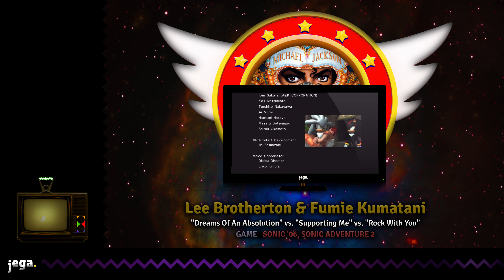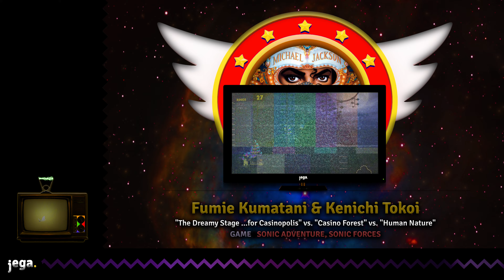jega. | Michael Jackson's "super-sonic symphony" Dance mix.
made for fans of both the video game franchise and King of Pop: this mix celebrates 30 years of iconic lyrics and lasting melodies, combining the stellar soundtracks of SonicTheHedgehog and the majestic vocals of MichaelJackson.

TRACKLIST:

0:00:00 - Stranger In Moscow (London Symphony Orchestra Cover)
0:01:01 - Stranger In Moscow vs. Sonic 3 End Credits
0:01:47 - Rock With You vs. Dreams Of An Absolution & Supporting Me
0:06:10 - P.Y.T. (Pretty Young Thing) vs. Planet Wisp
0:07:03 - P.Y.T. (Pretty Young Thing) vs. Kenichi Tokoi - The Palace That Was Found
0:08:13 - Smooth Criminal & Bad vs. Throw It All Away (Instrumental)
0:09:37 - Beat It vs. E.G.G.M.A.N. (Instrumental)
0:11:20 - Billie Jean vs. Bullet Station
0:12:52 - Billie Jean vs. Chemical Plant (Act 1) & Metropolis Zone (Act 1)
0:14:27 - Remember The Time vs. Death Egg Zone (Act 1) & The White Of Sky
0:14:41 - Remember The Time vs. Death Egg Zone (Act 2) & The White Of Sky

0:16:05 - Jam vs. Carnival Night Zone (Act 1)
0:16:46 - Jam vs. Launch Base Zone (Act 1) vs. Hill Top Zone (Act 1)
0:17:44 - Why You Wanna Trip On Me vs. Mushroom Hill Zone (Act 1)
0:18:20 - Why You Wanna Trip On Me vs. Mystic Cave Zone (Act 1)
0:19:13 - They Don't Care About Us vs. Unknown From M.E.
0:20:17 - Slave To The Rhythm vs. Network Terminal (Interior)
0:21:12 - Blue Gangsta vs. Lava Reef Zone (Act 1)
0:22:04 - Blood On The Dance Floor vs. Red Hot Skull ...for Red Mountain
0:22:56 - Blood On The Dance Floor vs. Danger On The Dance Floor (Mini-Boss)
0:23:49 - Blood On The Dance Floor vs. Act 1 Boss & Nega-Wisp Armor [Phase 2]
0:24:25 - Best Of Joy vs. Act 1 Boss, Nega-Wisp Armor [Phase 2] & Marble Garden Zone (Act 1)
0:25:10 - Blame It On The Boogie vs. Marble Garden Zone (Act 2) vs. Bright Sound ...for Dry Lagoon vs. Super Sonic [vs.] Perfect Dark Gaia
0:26:03 - Blame It On The Boogie vs. Mechinical Resonance ...for Final Egg
0:27:06 - Ghost vs. Final Haunt & Thundercloud Acropolis
0:27:44 - Thriller vs. Stardust Speedway Zone (Act 1)
0:28:58 - Thriller vs. At Dawn ...for Speed Highway
0:29:16 - The Love You Save vs. Hydrocity Zone (Act 1)
0:30:19 - The Love You Save vs. Hydrocity Zone (Act 2) & Crisis City (Act 1)
0:31:27 - The Way You Make Me Feel vs. RIVAL BATTLE: Metal Sonic & Egg Carrier (A Song That Keeps Us On The Move)
0:32:27 - Wanna Be Startin' Somethin' & Don't Stop Till You Get Enough vs. Circus Park
0:33:50 - Scream vs. My Sweet Passion
0:35:07 - Black Or White vs. Planet Wisp (Act 3)

0:37:10 - Who Is It (Oprah Interview) vs. ADVERTISE: Rhythm Passage

0:37:58 - Rock My World vs. The Dreamy Stage ...for Casinopolis
0:39:19 - Human Nature vs. The Dreamy Stage ...for Casinopolis vs. Casino Forest
0:39:53 - Human Nature vs. Casino Night" (Act 2)
0:40:46 - Butterflies vs. Studiopolis Zone (Act 1)
0:41:52 - Rockin' Robin vs. Luminous Forest
0:42:35 - Rockin' Robin vs. Sweet Mountain (Act 3)
0:43:07 - ABC vs. Chemical Plant (Modern)
0:44:24 - Doesn't Really Matter vs. Taking It Back
0:44:56 - Doesn't Really Matter vs. Crisis City (Act 2) & Starlight Carnival (Act 1)
0:45:26 - Doesn't Really Matter vs. Battle with Zavok (Death Queen Remix)
0:45:58 - When I Think Of You vs. Park Avenue
0:47:32 - HIStory vs. BOSS BATTLE: Time Eater
0:48:56 - Never Can Say Goodbye & I Want You Back (Remix) vs. BOSS BATTLE: Egg Dragoon
0:49:50 - Never Can Say Goodbye & I Want You Back (Remix) vs. General Offensive ...for Sky Deck
0:50:44 - Off The Wall vs. Terminal Velocity (Act 1)
0:51:46 - Give In To Me vs. His World
0:53:29 - Michael Tavera, Fastest Thing Alive vs. Westopolis & Mephiles' Whisper
0:54:28 - Dirty Diana & Lady In My Life vs. Death Egg mk.II